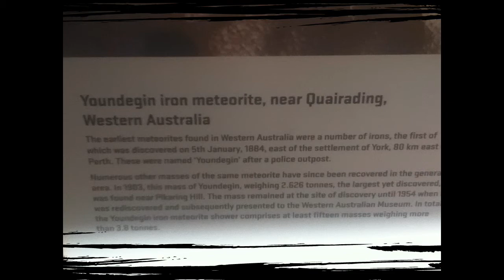Perth museum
Just a slideshow of the Perth museum exhibit. I apologize for some terrible quality photos from the glass reflection.